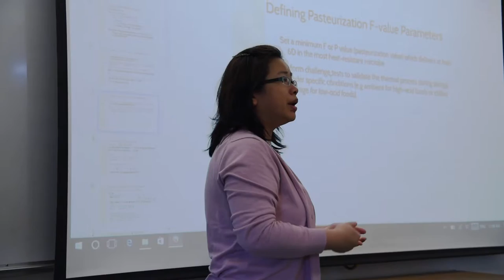Judy Chan: What are the benefits of blended learning?